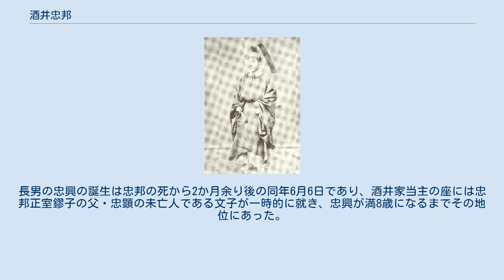酒井忠邦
酒井 忠邦（さかい ただくに）は、播磨姫路藩の第10代（最後の）藩主。
雅楽頭系酒井家23代当主。
 嘉永7年（1854年）正月15日、上野伊勢崎藩主・酒井忠恒の九男として江戸の伊勢崎藩邸で生まれる。
先代姫路藩主の酒井忠惇が将軍・徳川慶喜に従ってあくまで佐幕派の立場を貫いて江戸まで赴いたことで、姫路藩は朝敵とみなされた。
このため慶応4年（1868年）5月2日、忠惇は強制隠居となって一族の忠邦が跡を継ぐこととなった。
忠邦は新政府に与することを明確にするため、新政府に対して15万両の献金や旧幕府派の家臣の大量処分（戊辰の獄）を行なっている。
明治元年11月に忠邦は版籍奉還の建白書を提出、版籍奉還実施により知藩事となった。
明治4年（1871年）7月14日の廃藩置県で免官されると、忠邦は東京へ出て、慶應義塾に入学した。
同年12月にはアメリカへ留学し、4年間滞米したあと帰国した。
長男の忠興の誕生は忠邦の死から2か月余り後の同年6月6日であり、酒井家当主の座には忠邦正室鏐子の父・忠顕の未亡人である文子が一時的に就き、忠興が満8歳になるまでその地位にあった。